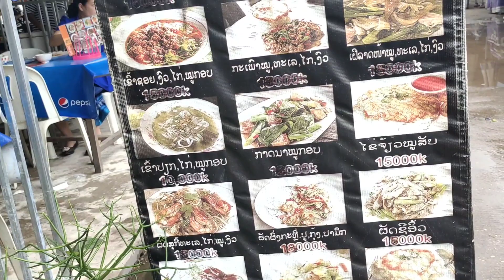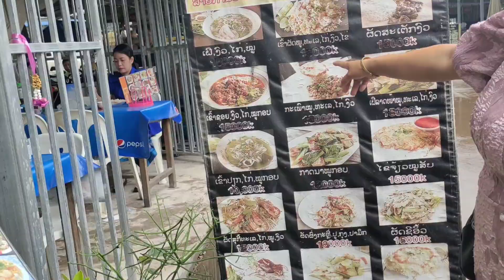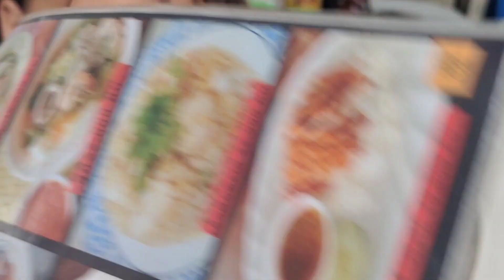3 สิงหาคม ค.ศ. 2022